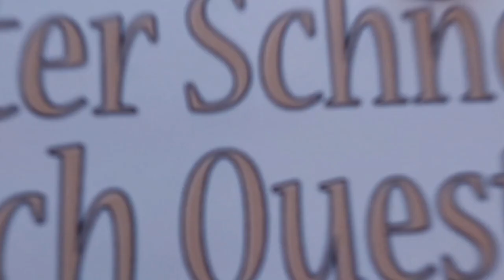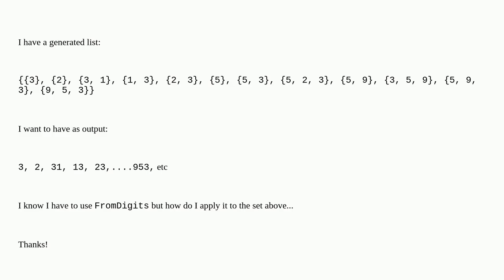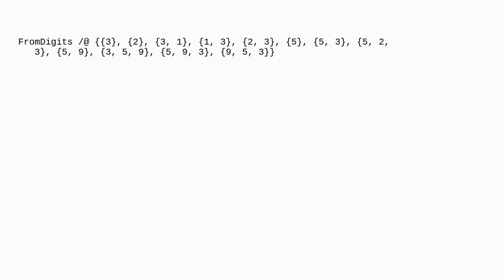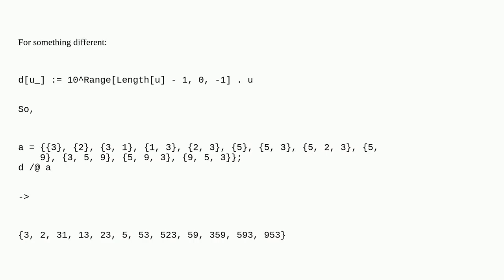Mathematica: Merge digits into numbers within a list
Merge digits into numbers within a list

A special thanks goes out to the community

  list-manipulation